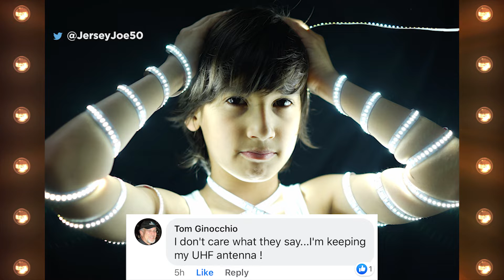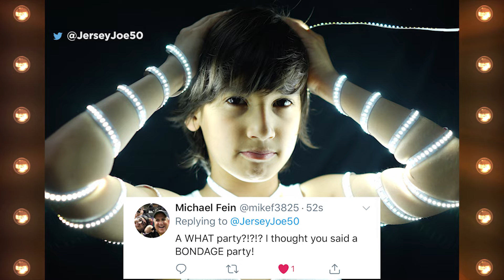WIN Amazon Gift Card - Caption This & Spin to Win: Kid Tied Up in Christmas Lights # 22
Win a chance at an Amazon gift card by creating funny captions for photos!  Jersey Joe spins the wheel and awards one lucky player on social media an Amazon gift card prize!  Play along by captioning the picture at the end of the show by Sunday, December 29, 2019 at 9pm ET.

** OFFICIAL RULES FOR CAPTION THIS & SPIN TO WIN **

No purchase necessary.  Void where prohibited.  Jersey Joe reserves the final judgement in all captions entered.  By responding, you agree to be bound by his judgement.  Jersey Joe is paying for the funniest comment in his opinion and is to be treated as an exchange of goods and services.  All comments must be received by the following Sunday at 9PM ET from when the show drops on YouTube to be considered for the following show.  Follow @JerseyJoe50 on Twitter & Instagram.  The first comment you post on the pics on these social media sites with each post is what will be used for consideration.  Jersey Joe may offer additional options to caption at any time at his discretion.  Jersey Joe reserves the right to change or substitute any entry or prize at his consideration.  This presentation has been created & administered by Jersey Joe.  Not all comments submitted will appear on the show.  This show has been edited for webcast.

CAPTION THIS & SPIN TO WIN # 22